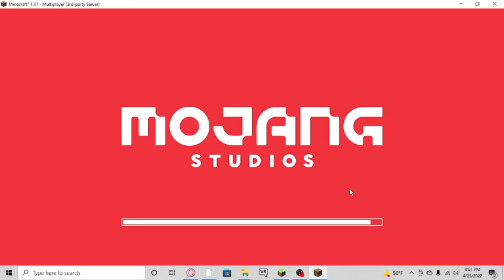Clip of Devil Husks Minecraft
Devil Husks are made by me lol